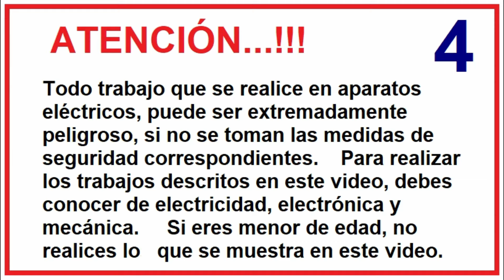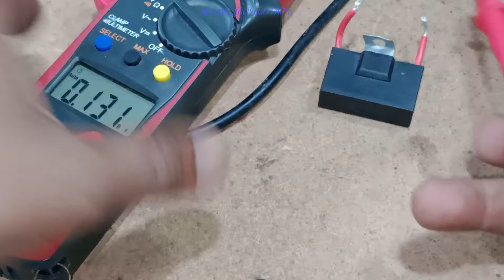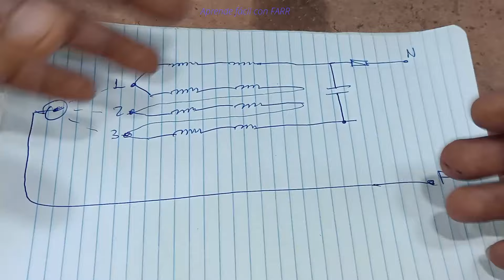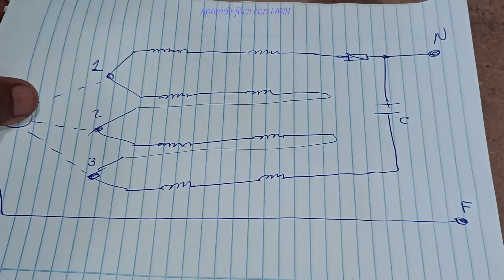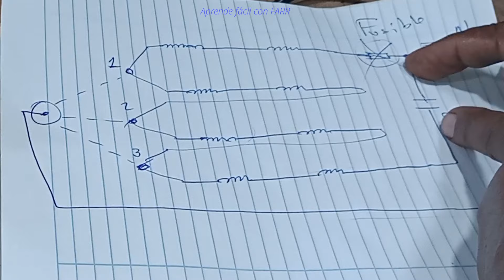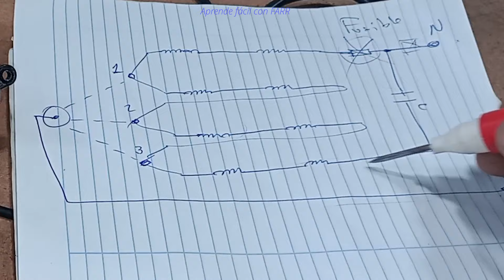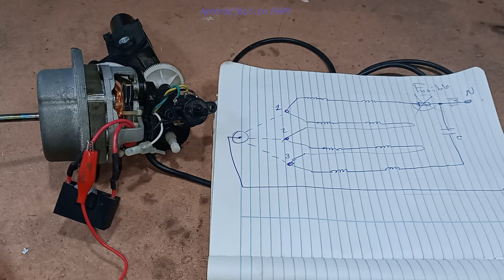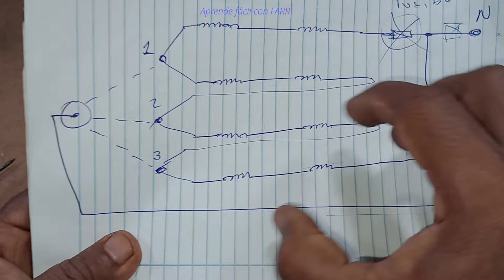Reparar ventilador que no gira hace zumbido y se calienta. "6 posibles causas para esa misma falla".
Entonces relacionados.